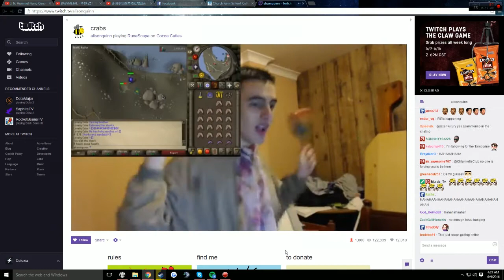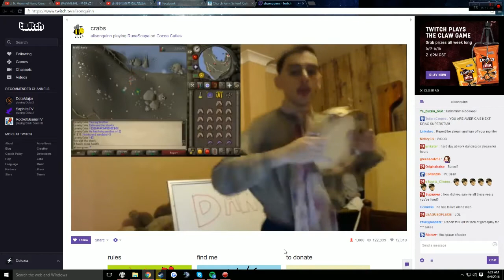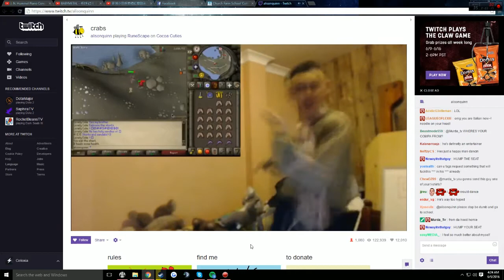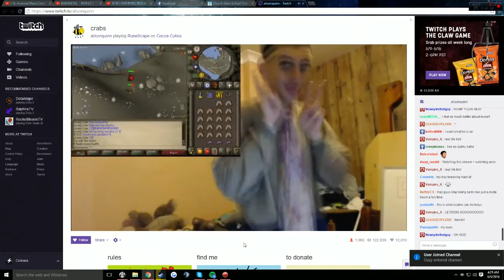alisonquinn does babymetal